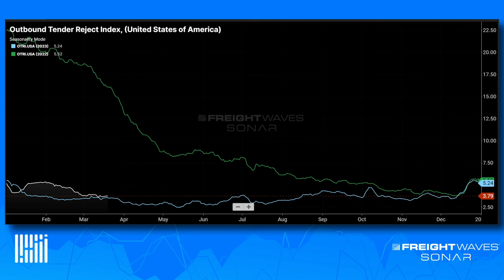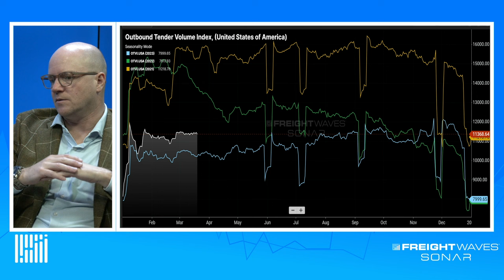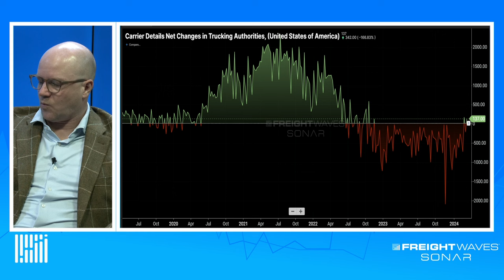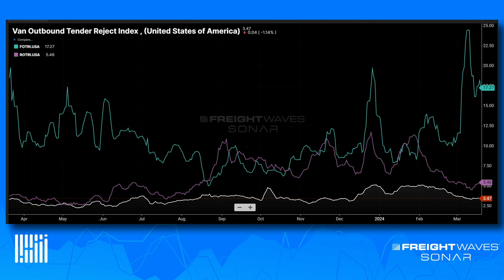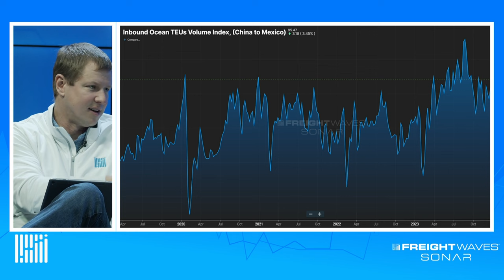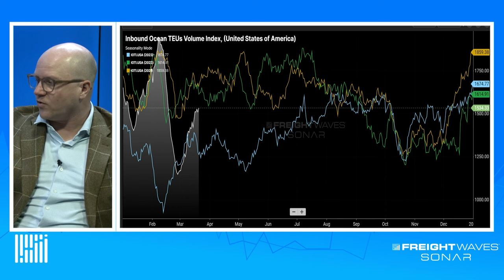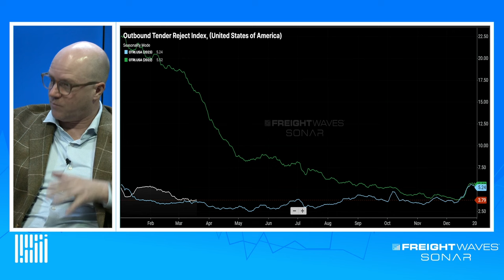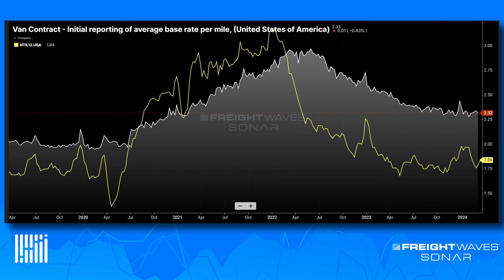The State of Freight: What Current Capacity Trends Suggest About A potential Market Recovery